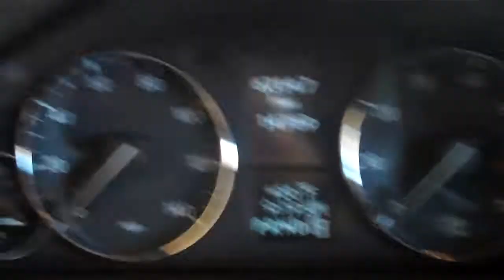2009 Certified Mercedes Benz G550 / Joshua Grimm